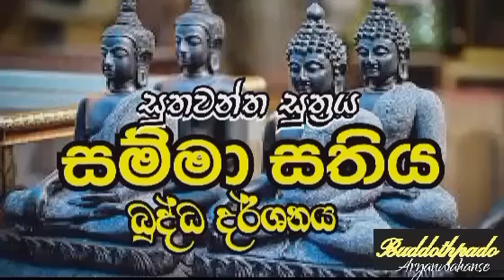සූත්‍ර දේශනා| Buddothpado Aryanwahanse